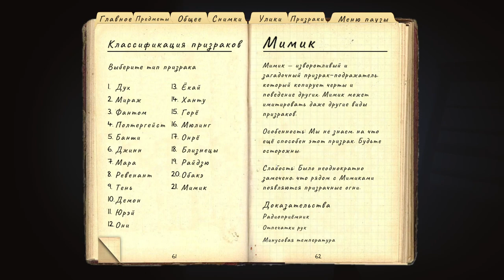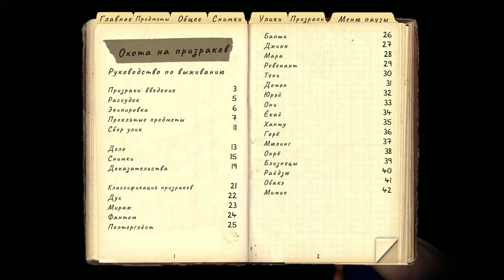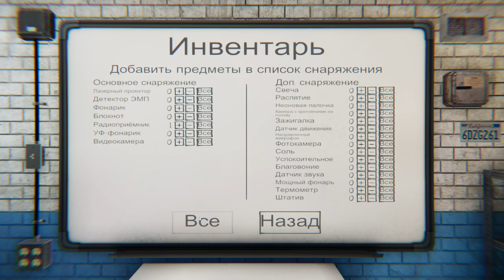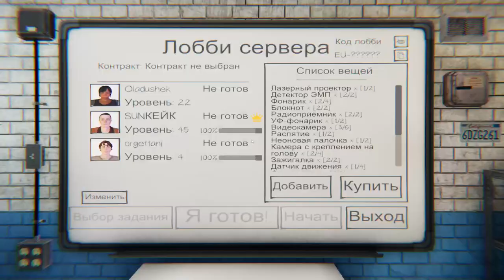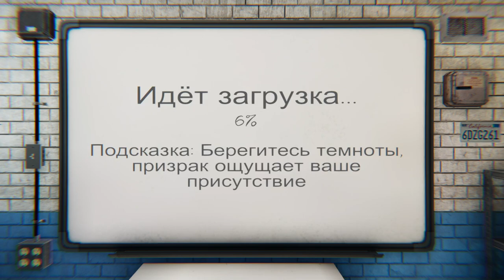Ищем призраков в Phasmophobia -_-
Приключение на 20 минут. Вошли - вышли (нет).